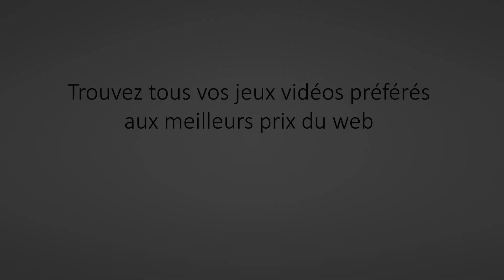[FIFA14 Deviens Pro PS4] Be A Legend: Ep12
Nous nous retrouvons aujourd'hui pour le 12eme episode de ma série footballistique avec le mode deviens pro de FIFA14.
Le nom de ma série Be a Legend.
Encore un grand merci à Kaou Vidz pour mes intros, le lien vers sa chaine:

Pour me suivre, 2 moyens:
Ma page facebook: